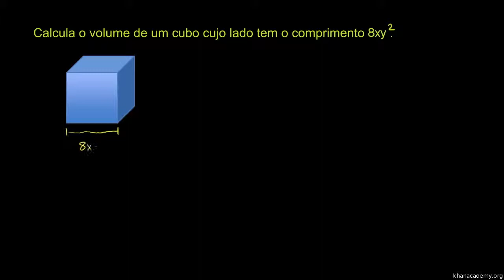Simplificar expressões com potências 3 - Khan Academy em Português (8º ano)